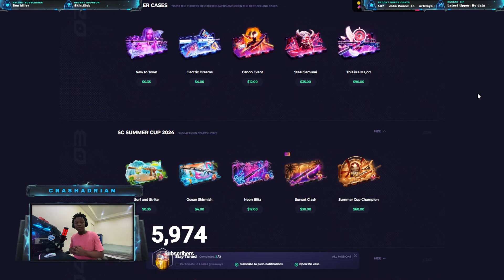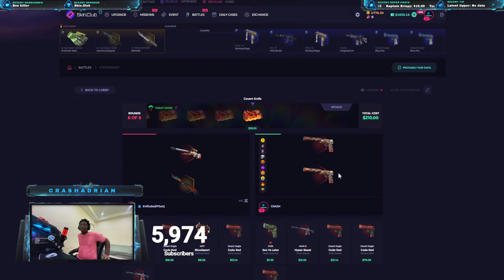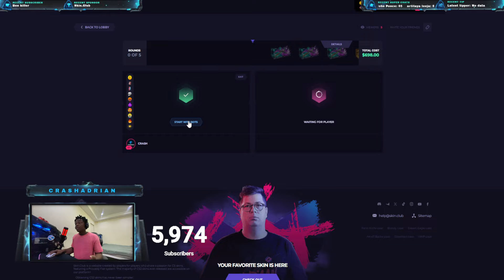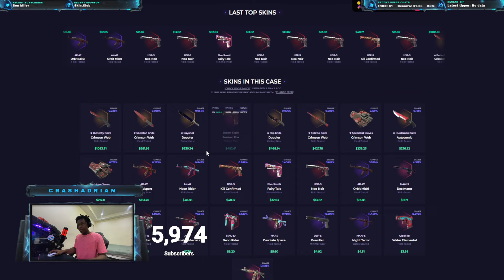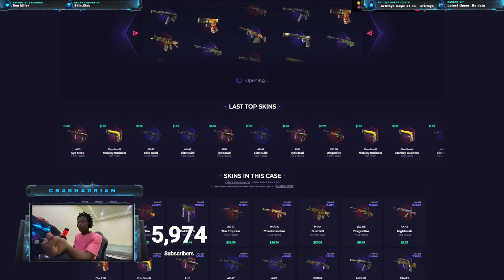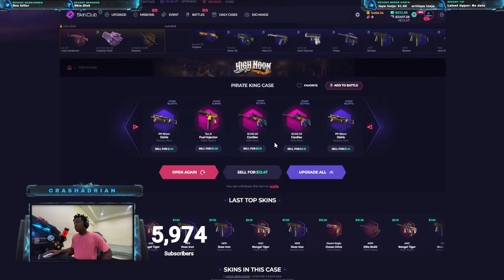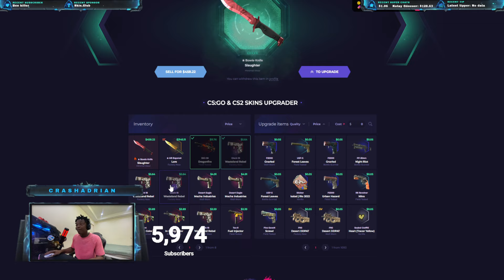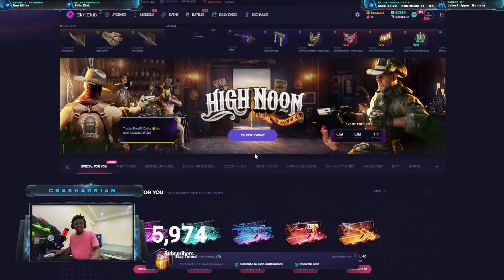I Made the Best Knife Upgrade on Skin.club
🥰 Everything was great. :)

THIS VIDEO INCLUDES PAID PROMO